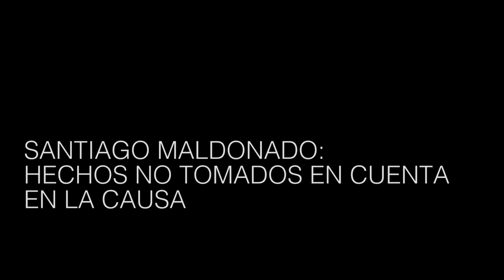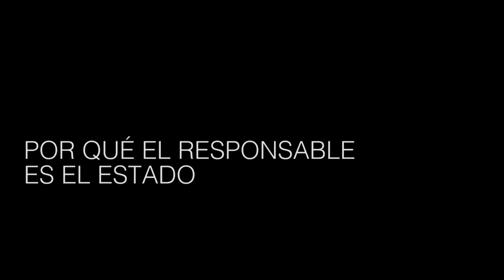Sergio Maldonado: “Si hubo un uso político, fue el que hizo el gobierno de Macri”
En una entrevista exclusiva con Canal Abierto, Sergio Maldonado y su esposa Andrea enumeran los interrogantes en torno al caso. A dos años de la desaparición seguida de muerte de Santiago, piden a la CIDH que reabra la causa y que se “empiece a investiga.

Redacción Canal Abierto | “En el contexto de una represión, entró ilegalmente la gendarmería sin orden judicial utilizando la palabra flagrancia. Hay muchos hechos. Si no tenés nada que ocultar, ¿por qué fraguaste los libros? ¿por qué lavaste las camionetas? ¿por qué encubriste? ¿por qué mentiste? ¿por qué nos atacaste y me interviniste el teléfono a mi? ¿por qué nos perseguiste? Son muchas las cosas que, en nada de lo que puedan decir quita la responsabilidad del Estado”.

A dos años de la desaparición seguida de muerte de Santiago Maldonado, Sergio y Andrea relatan el camino que recorrió el caso desde el 1 de agosto de 2017.

La autopsia sostiene que el cuerpo fue crioconservado artificialmente a 80 grados bajo cero. “En ese momento se instaló que 55 peritos habían dicho que se ahogó solo, cuando en verdad fueron 26 los peritos y sólo dos estuvieron junto al cuerpo. El resto lo siguió a través de una pantalla y lo que dijeron –que omitió decir el juez Lleral– fue que era muerte violenta, sumersión, coadyuvada por hipotermia. Esa era la causa, pero no se podía determinar cómo murió Santiago, dónde murió, ni cuándo murió. De hecho, en la partida de defunción dice “hallado el 17 de octubre” porque no hay una fecha exacta ni se puede determinar cuándo murió porque no se hizo nada, no se ampliaron los puntos de pericia”.

Se realizaron tres rastrillajes previos al del 17 octubre. “En el cuarto es en el que aparece Santiago, cuando en los otros tres no hubo absolutamente nada, y cómo en todos los casos, jugó electoralmente. Cuando dicen que el caso de Santiago se usó políticamente, quien más hizo usufructo de eso fue el propio gobierno de Mauricio Macri. Uno de los rastrillajes fue previo a las PASO. Cuando aparece el cuerpo, no sólo fue previo a las elecciones, sino también previo a que tengan que ir a la CIDH Uruguay a una reunión que había ante la comisión y donde tenían que dar explicaciones de por qué tenían un desaparecido”, cuenta Sergio en Canal Abierto.

También informó que dejaron asentado en la Comisión Interamericana de Derechos Humanos todos estos interrogantes y cómo la muerte de Santiago fue utilizada electoralmente. “Es necesario que se reabra la causa y se cree un grupo de expertos independientes para que realmente se pueda empezar a investigar, porque hasta ahora no se hizo”, sentenció.

Entrevista: Ariel Pennisi